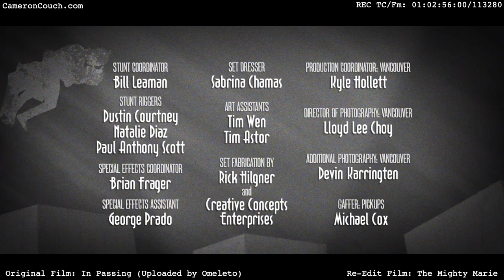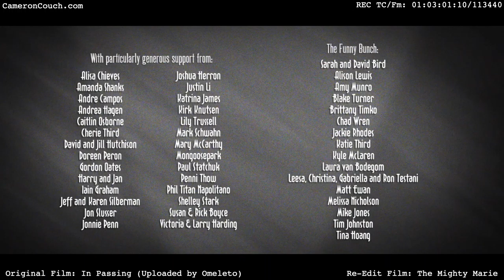The Mighty Marie - by Cameron Couch feat. John Page Contraband PUNK/ROCK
From the upcoming album; The Doombot Punk

Vocals and Guitars; Cameron Couch
Drums; John Page Contraband

Mutiny Records